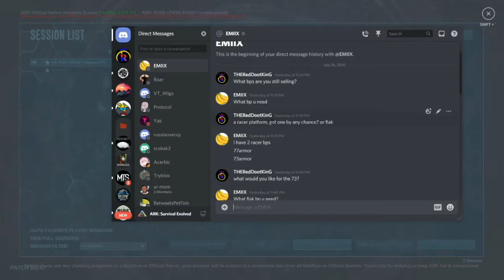Building up tames+ half Raid...Solo Salty Bay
Getting more tames and building up...